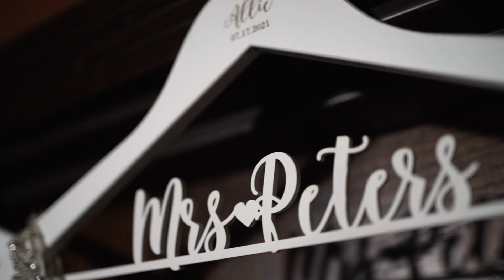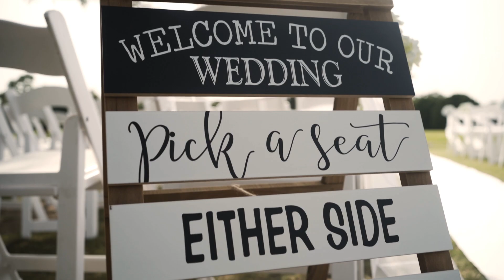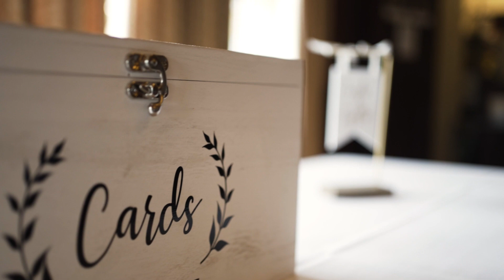To Be Loved By You | Allie & Wayne | Walnut Creek Country Club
For more of our wedding photos and films, check out EpicPhotos.com